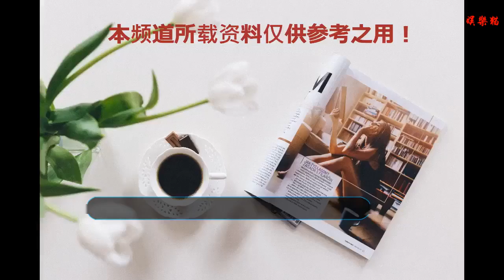王寶強母親直言，在兒子家里待久了就很煩，其原因讓人勃然大怒！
王寶強不是“白蓮花”，而馬蓉也不是“馬金蓮”，這是僅僅是一場失敗的婚姻，而且一塌糊涂；王寶強馬蓉這夫婦的確是厲害，離婚時風頭蓋過了奧運會，然而今年的世界杯也在它面前也顯得黯淡失色，家丑不可外揚的道理相信讀過書的人都明白，但事情鬧得人盡皆知對家庭對孩子真的有利嗎？說來說去罪惡的源頭還是經紀人宋喆，馬蓉這一出軌就拆散了兩個家庭，要在古代這是要浸豬籠的，在離婚前從王寶強帶母親上綜藝節目，直言在兒子家里待久了就很煩，其原因讓人勃然大怒！
    據說，王寶強是位大孝子，自從出名以后就和父母兩地分居，很少見面，當時王寶強就經常把父母接到北京來住，但是母親說不習慣待不久，便不愿多待，而王寶強卻逢年過節會家鄉探親，卻不見馬蓉的蹤影；在離婚前不久王寶強帶著母親參加了一檔訪談類綜藝節目《最熟悉的味道》，有主持人采訪到王寶強母親：“對媳婦滿不滿意？”“對媳婦有什么意見”，他母親坦言道：“行了咱就辦，不行咱就散”從言論中就可以看出王寶強母親對媳婦馬蓉不是很滿意，接著支持人再問道馬蓉的各種細節，他母親也是用不知道三個字來回應。
    有一段視頻中主持人李詠單獨訪談王寶強母親，“明明那么愛兒子，為什么不干脆住到王寶強家里呢？”王寶強母親聽后連忙解釋道：“自己在寶強家里待不習慣，住十天半月還行，住久了就不行”，最后還是忍不住直言，稱很煩！這是兒子家庭滿意的表現嗎？反正小編聽到了不滿意的聲音，自己那么愛兒子，再加上有兩個那么可愛的孫子、孫女，誰不會想一家人共享天倫之樂呢？所以從這些細節里就可以看出導致離婚的是一點一點積累下來的怨氣，這其中也包括“婆媳關系”。
    馬蓉是否嫌棄王寶強的“鄉下父母”，從王寶強家前保姆那里就可以得知，馬蓉父母就與王寶強是對門，而且王寶強馬蓉的子女都是爺爺奶奶帶著，王寶強平時又是忙于工作，所以不經常在家，王寶強母親想孫子孫女了就來到兒子家里做客，而馬蓉母親每當看到食物發出異味不舍得丟棄，便讓保姆做成餃子來給王寶強母親食用，可是誰都不是傻子，也許為了兒子的幸福也只能把苦咽下肚子里吧；不少網友看到這擇消息勃然大怒，這些王寶強自然也是銘記在心。
其實王寶強馬蓉離婚案持續了兩年之久，爆出的猛料也不斷刷新我們的三觀，在偌大的娛樂圈中，明星出軌是常事，為何單單這件事被社會輿論關注著，因為王寶強是公眾人物，隨著地位上升曝光度自然也就高了，還有一個原因就是這件離婚案倒映著現代社會每個家庭的影子，觸動著不少國人敏感的內心，不管怎樣我還是很同情王寶強馬蓉，生活不易且行且珍惜，你有希望過他倆有復合的那一天嗎？歡迎大家在評論區發表自己的看法，多多地和小編交流哦！比心~